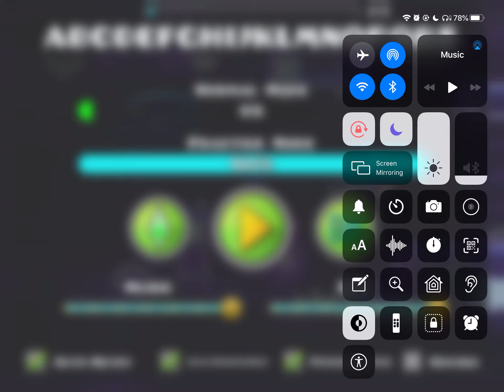We Beat abcdefghijklmnopqrs! (2nd Demon Today)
Easy secret way lol